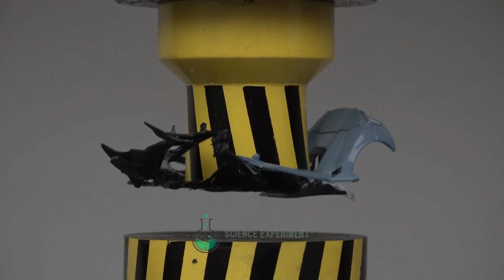Science Experiments - Experiment Mini Hydraulic Press 100 Ton Vs 64 Neodymium Magnet Cube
experiment,
experiment tv,
experiment king,
experiment deku au,
experiment 18,
experimento,
experiment video,
experiment on me halsey,
experimento myke towers,
experimental,
experiments for kids,
experiment for kids,
experiment 204,
experiment m&m candy vs toilet coca cola sprite and mentos,
experiment deku texting story,
experiment coca cola vs mentos and baking soda super reaction,
experiment 1006,
experiment at home,
experiment asmr,
experiment aphmau,
experiment at home easy,
experiment au,
experiment a exurb1a,
experiment alexa real,
experiment asmr rp,
experiment au gacha,
experiment aphmau au,
an experiment in gratitude,
an experiment by kiley hamlin helpers and hinderers,
an experiment with an air pump,
an experiment madness,
an experiment by joseph campos the visual cliff,
an experiment madness combat,
an experiment in homicide,
an experiment in criticism cs lewis,
an experiment reaction,
an experiment in terror,
experiment bakugou au,
experiment balloon,
experiment background music,
experiment bakugou,
experiment bomb,
experiment bindu asmr,
experiments bangla,
experiment bakugou au dekubaku,
experiment background music no copyright,
experiment big toothpaste,
b experiment movie,
brick experiment channel,
balloon experiment,
bullying social experiment,
belko experiment,
bottle experiment,
boyle\'s law experiment,
battery experiment,
blind social experiment,
experiment channel,